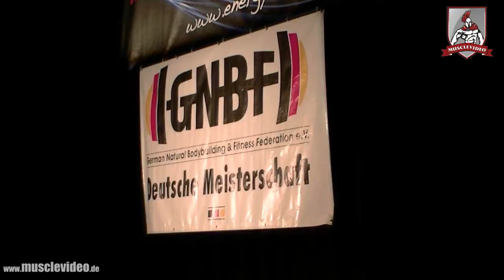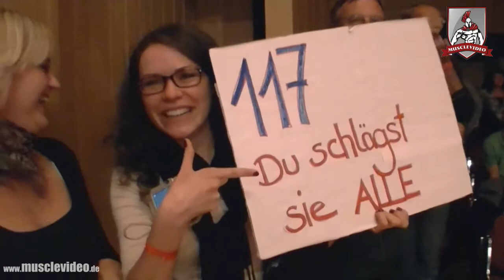GNBF e.V. Deutsche Meisterschaft 2012 - Teil 2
powered by musclevideo.de

Die große Backstage Reportage zur GNBF e.V. Deutschen Meisterschaft 2012 aus Neu Ulm.
Am Vortag, sowie auch am Tag der Meisterschaft war musclevideo mit der Kamera dabei und hat Impressionen und Momente eingefangen.

Zu sehen sind die Begrüßungen und Lügendetektortests der Athleten, Backstage hinter der Bühne, Ausschnitte auf der Bühne. Interviews mit Athleten und auch dem Präsidenten des GNBF e.V. Herrn Berend Breitenstein.

Eine interessante Reportage rund im die Meisterschaft, die Einblicke dorthin gibt, wo sonst kein Besucher Zutritt bekommt.

Bitte teilt, liked und kommentiert dieses Video.